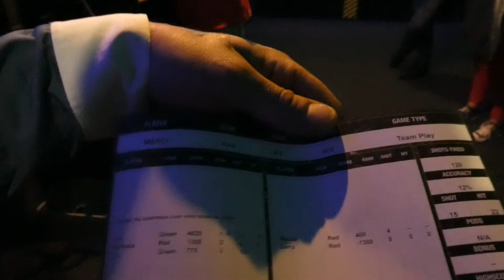VADERDAG - VLOG 129 👠 MAMMA OP HAKKEN